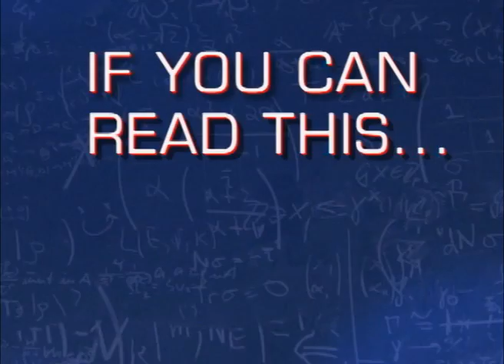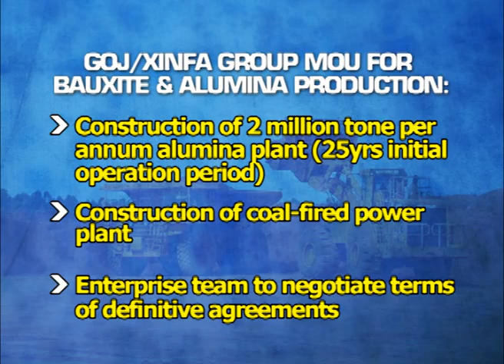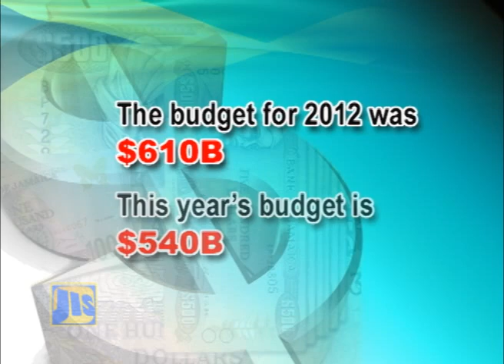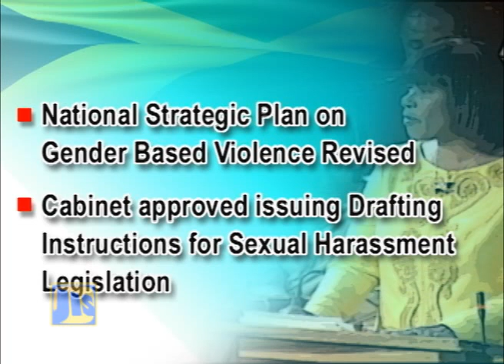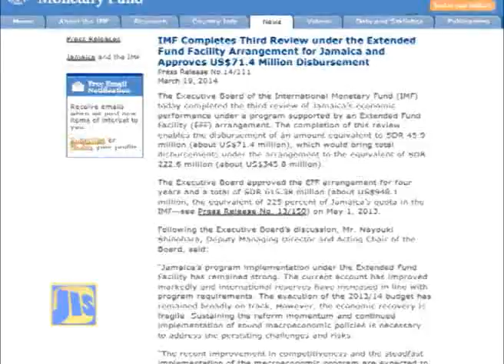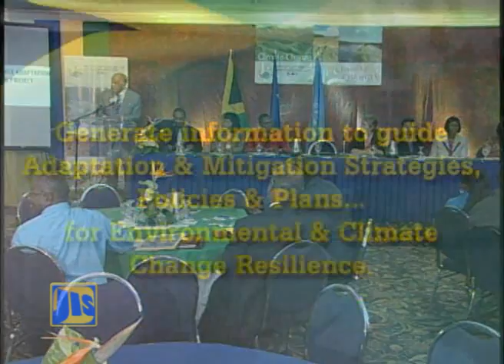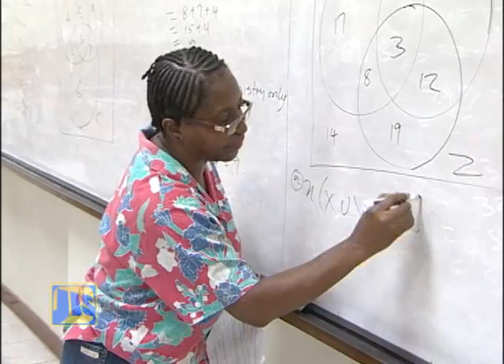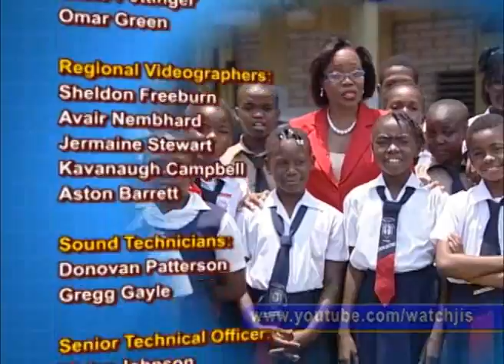Jamaica Magazine May 7 2014